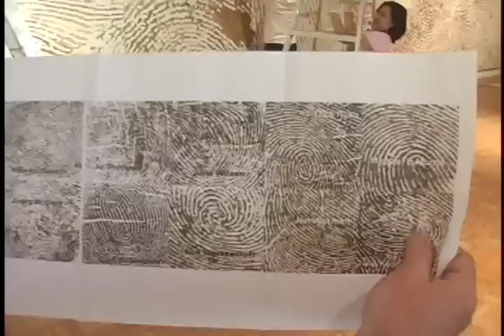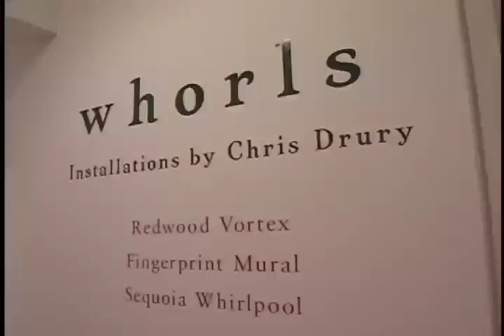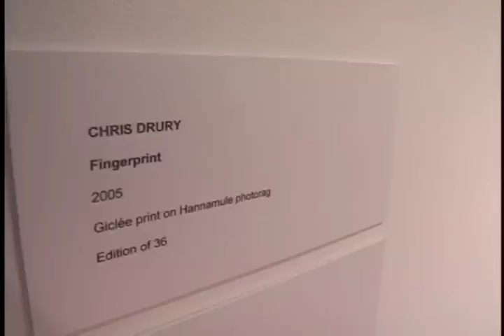Chris Drury | KQED Spark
Climb a tree with Chris Drury whose installations at the Montalvo Arts Center mimic the underlying patterns of the natural world.
Drury is an environmental artist, making site specific nature based sculpture, often referred to as Land Art or Art in Nature. Join KQED's Spark to take a closer look.

For more coverage of the Bay Area's music, art, film, performing arts, literature and arts news,